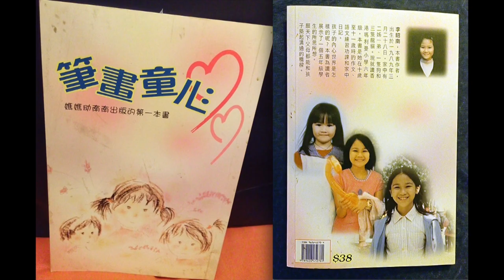2016 Miss Chinatown USA Pageant contestant Michelle Lee self intro video